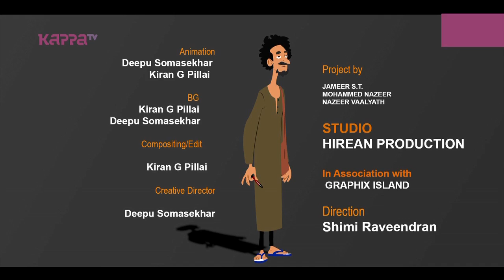Gulumal Bhai Epi 287 - Premam uranjoru chandrikayay - Kappa TV